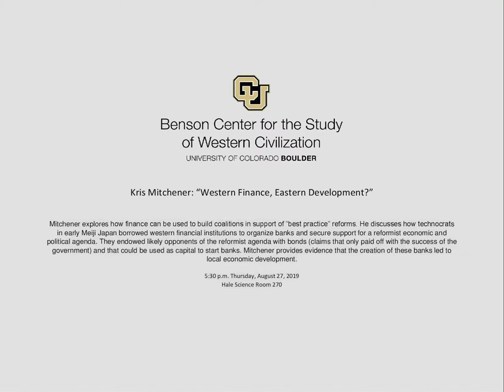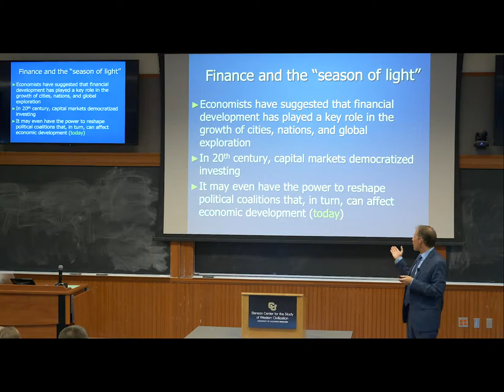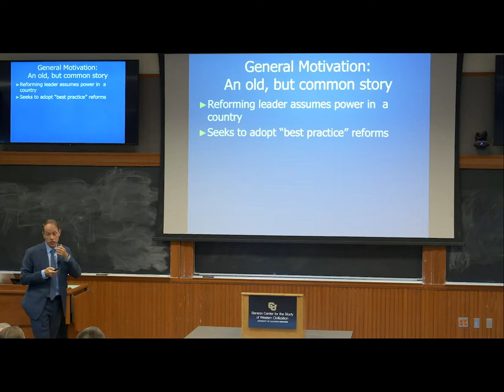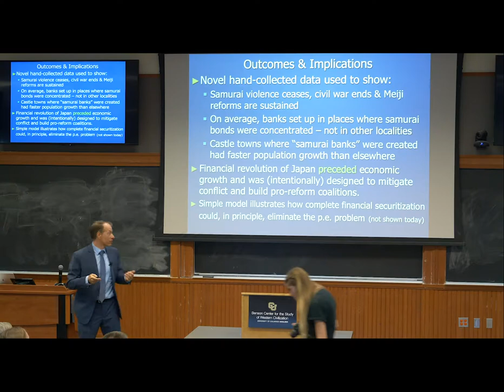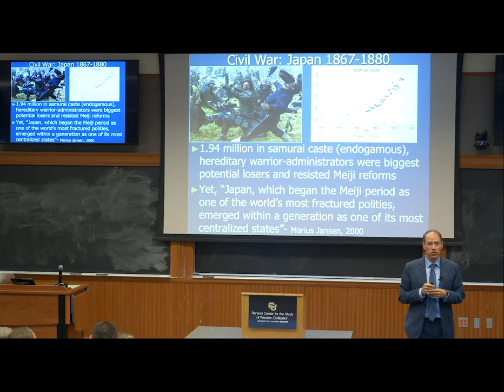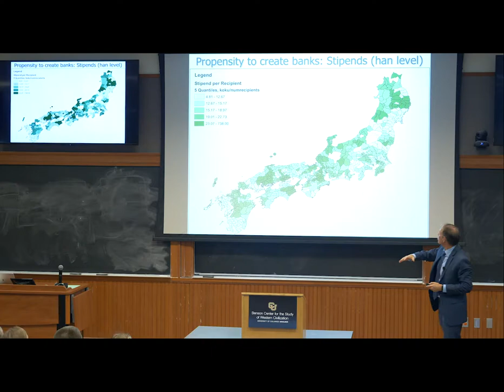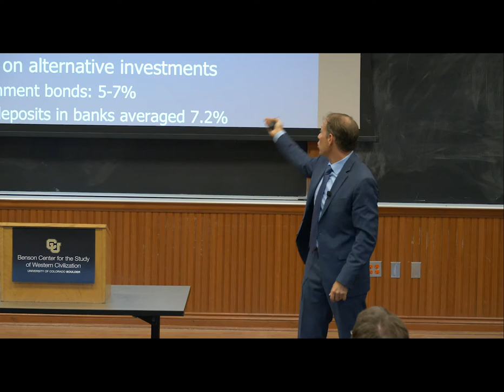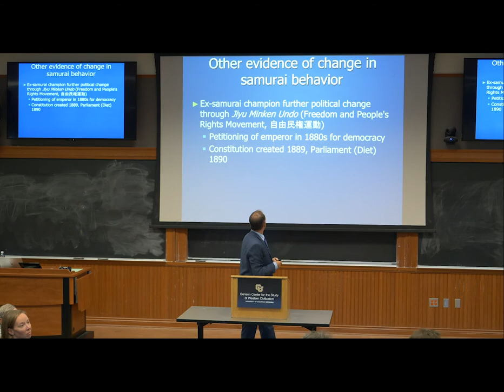Kris Mitchener: Western Finance, Eastern Development? (August 27, 2019)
The Benson Center for the Study of Western Civilization at the University of Colorado Boulder presented a lecture by Kris Mitchener on August 27, 2019, "Western Finance, Eastern Development?" In this free public lecture, Mitchener explored how finance can be used to build coalitions in support of “best practice” reforms. He discussed how technocrats in early Meiji Japan borrowed western financial institutions to organize banks and secure support for a reformist economic and political agenda. They endowed likely opponents of the reformist agenda with bonds (claims that only paid off with the success of the government) and that could be used as capital to start banks. Mitchener provided evidence that the creation of these banks led to local economic development.